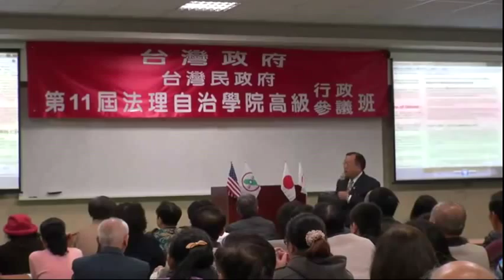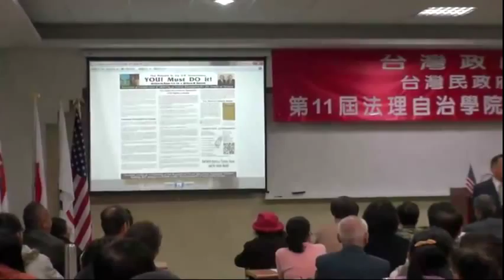130222-2-台灣民政府在美國和台灣登廣告